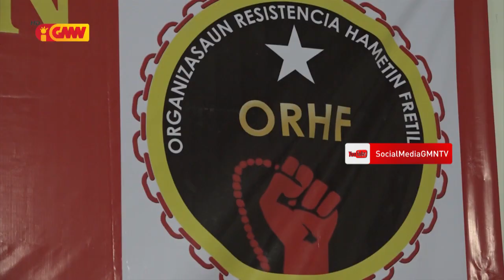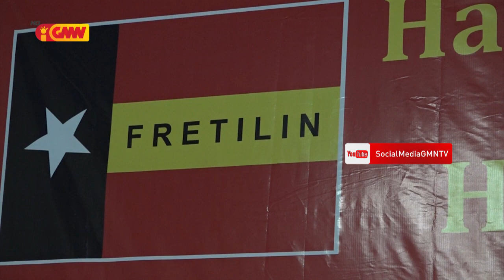Fretilin rezeita asalta poder iha Governu konstituisaun da VIII